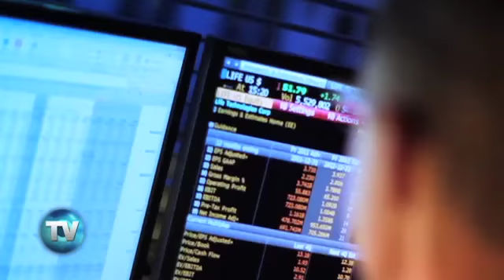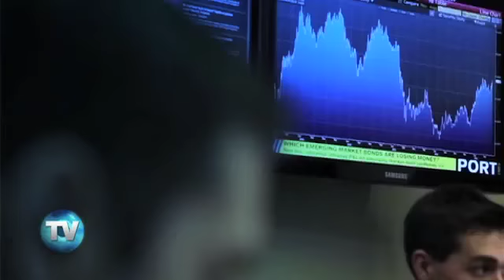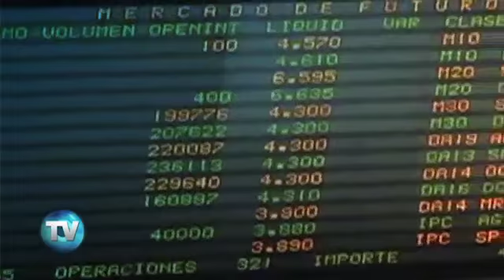Reporte Indigo (Edición 600): ¿Por qué resbaló el peso?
La moneda nacional está en su peor nivel frente al dólar de los últimos 7 meses. El mal desempeño económico se debe a diferentes factores, como la esperada alza de tasas de la Reserva Federal de EU y el reacomodo que vivió Wall Street tras la renuncia de Bill Gross en la firma Pimco.